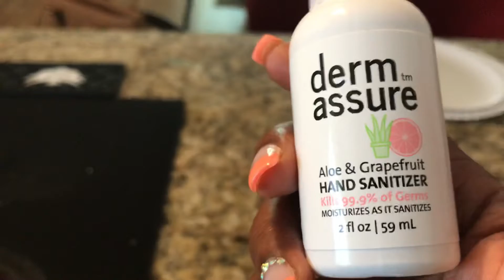Life After the Storm ⛈ ☔️ ⛅️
In life, trials, tribulations, and obstacles are inevitable. What’s important is how you react in such seasons. A wise person once stated, “Living is hard and death is easy.” Once you weather the storm(s) how are you afterwards? Are you the egg, the sanitizer, or the coffee?